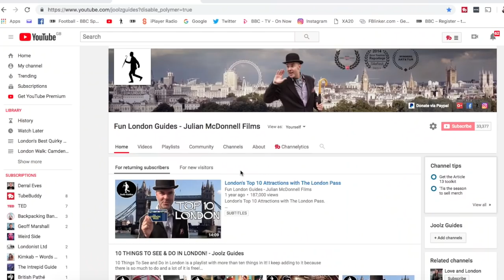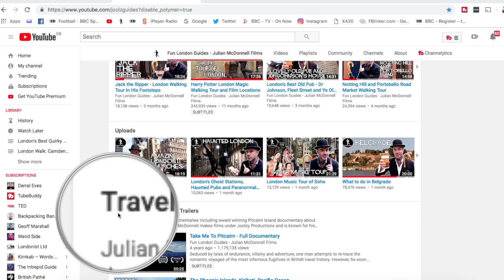Tomislavgrad and Pleternica trailer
Last week I was presenting a tourism video in Tomislavgrad and Pleternica in Bosnia Herzegovina and Croatia. It will be coming out soon but here is some footage I captured on my phone as a taster of what's to  come.